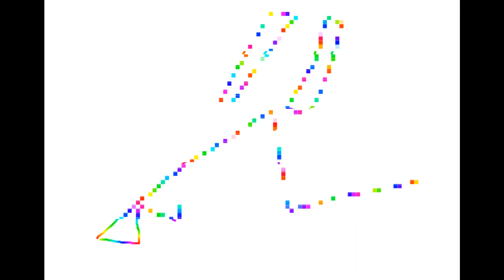digital Hair - damaged divas-- microgranny 1 through microbrute filters and red panda particle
a glitchy tribute to house music